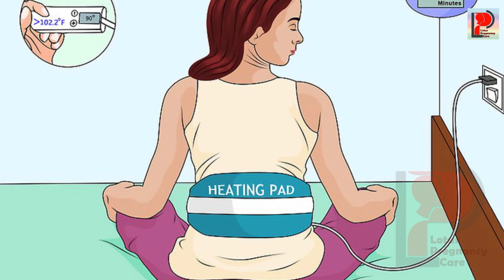क्या Pregnancy में Heating Pad सुरक्षित है? || Is Heating Pad Safe In Pregnancy?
क्या Pregnancy में Heating Pad सुरक्षित है? ||Is Heating Pad Safe In Pregnancy? ||  Lotus Pregnancy Care